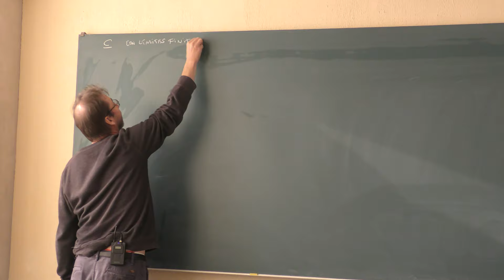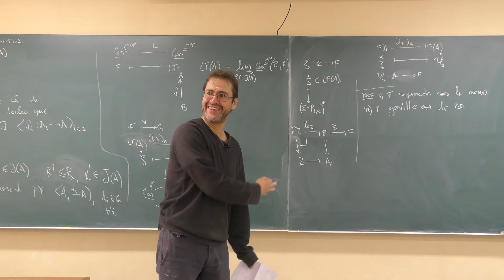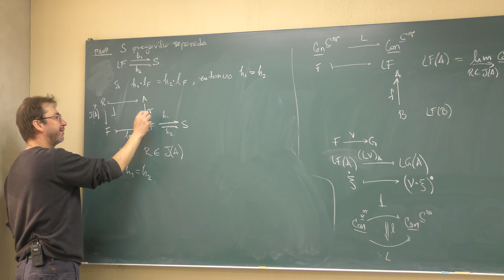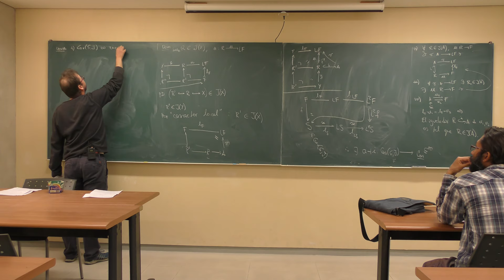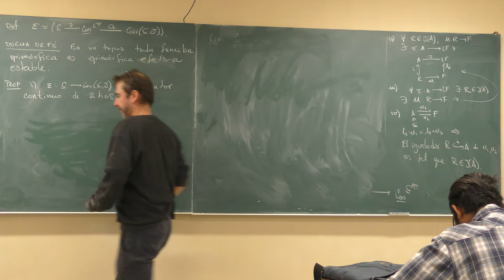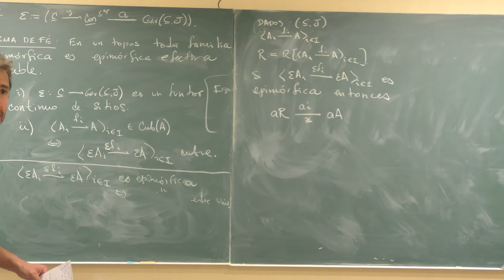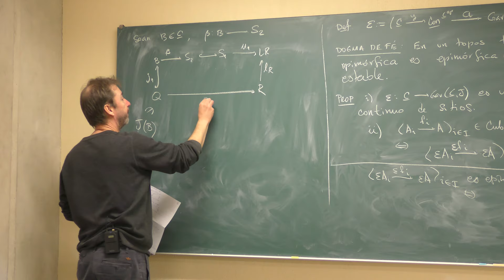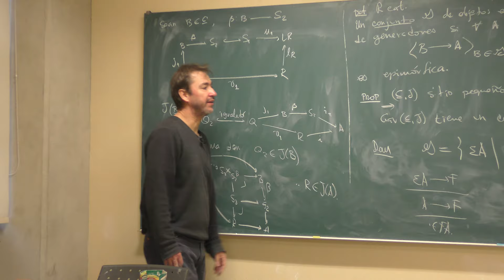Lógica Categórica de Primer Orden 3 (Francisco Marmolejo)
Lógica Categórica de Primer Orden 3

Plática dada por Francisco Marmolejo (Instituto de Matemáticas de la UNAM) en el Seminario de Categorías el martes 21 de febrero del 2017 en el Instituto de Matemáticas de la UNAM

Resumen:
Continuaremos con la parte de gavillanización del libro "First order categorical logic" de Makkai y Reyes. Luego pasaremos a funtores geométricos entre topos de Grothendieck del mismo libro

Páginas del Seminario de Categorías del Instituto de Matemáticas de la UNAM

Página del Coloquio de Categorías, Álgebra y temas afines

Página de Francisco Marmolejo en el Instituto de Mátematicas de la UNAM

Página de Francisco Marmolejo en la Facultad de Ciencias de la UNAM